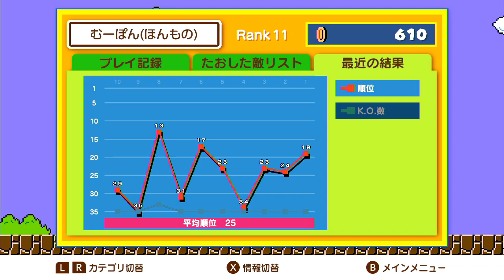【SUPER MARIO BROS. 35】クッパが複数体！？マリオでバトロワするゲームが突然やってきた！？【スーパーマリオブラザーズ35】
↓↓↓↓↓↓↓↓↓↓↓↓↓↓↓↓↓↓↓↓↓↓↓↓説明↓↓↓↓↓↓↓↓↓↓↓↓↓↓↓↓↓↓↓↓↓↓↓↓
マリオ35！？なんですかそれは！？
と、おもいきやマリオでバトロワをやるらしい(=ﾟωﾟ)ﾉ

↓ケイデンス・オブ・ハイラル: クリプト・オブ・ネクロダンサー feat. ゼルダの伝説part1↓

『スーパーマリオ35』『ニンテンドースイッチ』『スイッチ版』